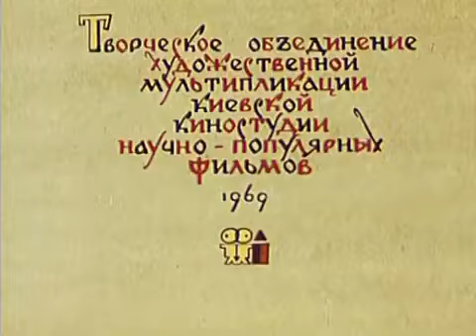كارتون قديم 1969 كوزاك والسعادة